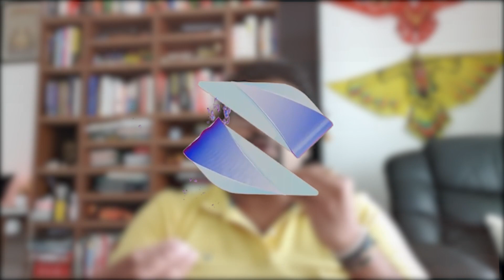Smart NFTs In Games & More - The Play To Earn Model In Gaming Explained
The Play To Earn Model(NFTs, Smart Contracts & More) In Gaming Explained

According to bworldonline:
The “play-to-earn” movement is an emerging phenomenon in gaming, wherein players collect rewards in the form of NFTs (non-fungible tokens) within a game and later convert them to real cash. Guilds have also cropped up to invest in in-game assets, loan these out to a player community, and educate others who may want to join in.